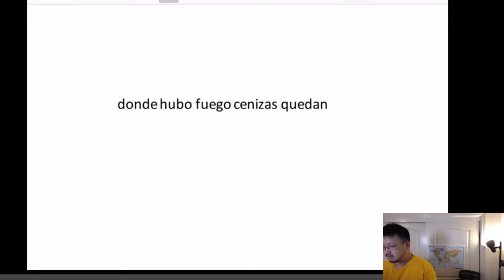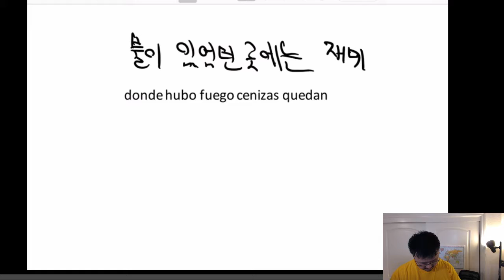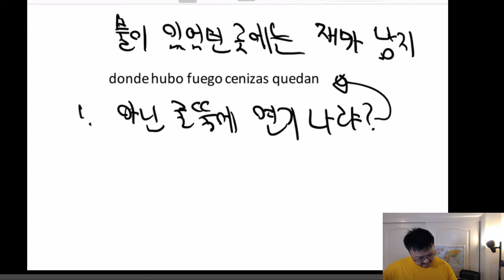160814 Cómo decir "donde hubo fuego cenizas quedan" v/cor